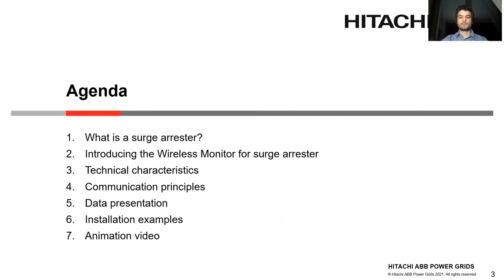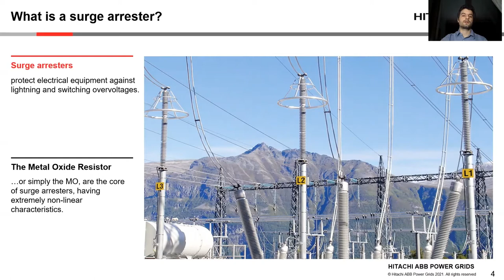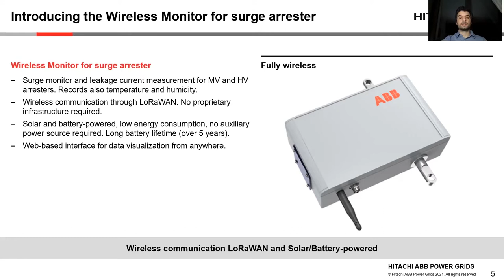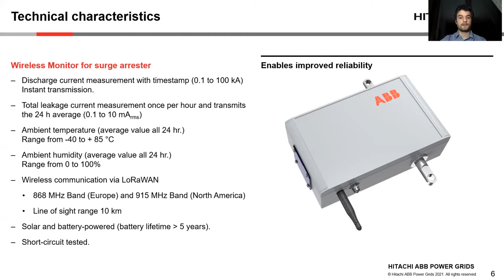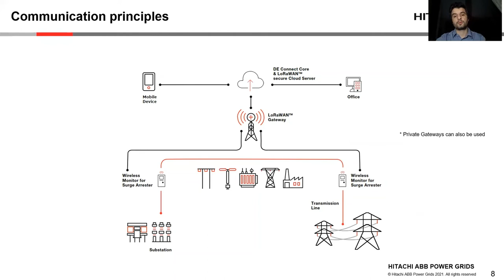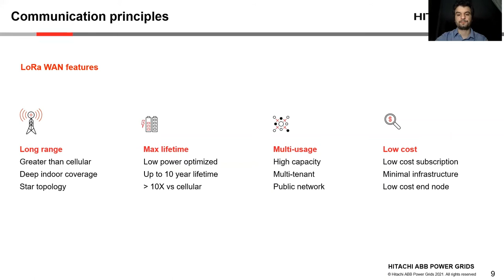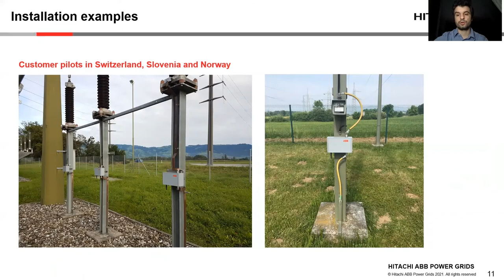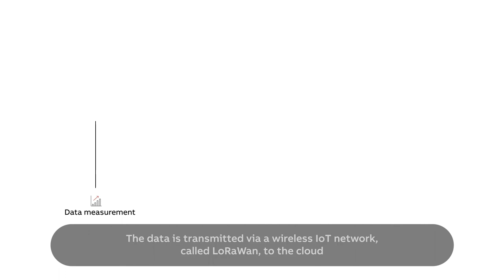Introducing the Wireless Monitor for surge arrester - Ektor Sotiropoulos (Hitachi PG)